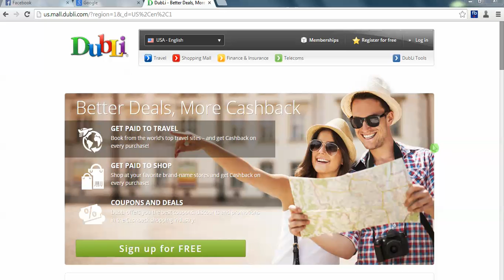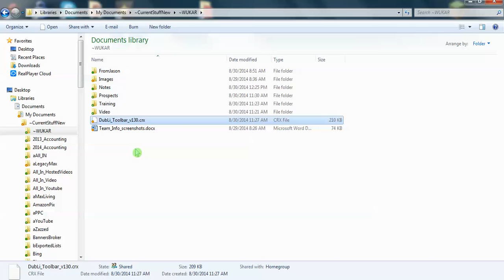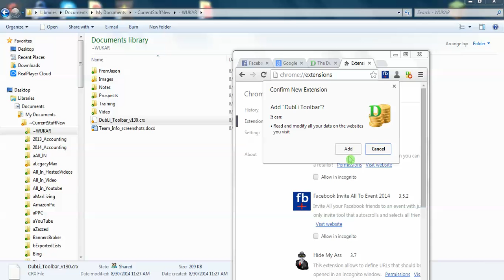How To Install Dubli Toolbar in Google Chrome